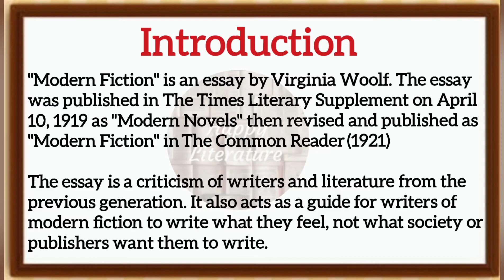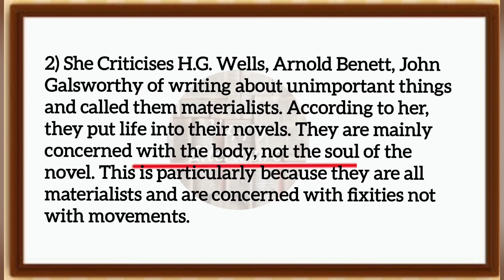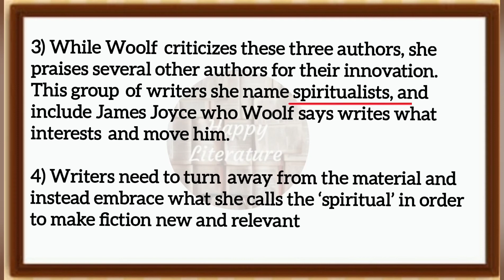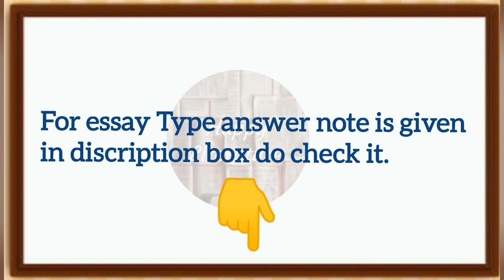Modern Fiction by Virginia Woolf,Complete analysis englishliterature(Literary Criticism and Theory)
We have a book on Literary Criticism and Theory. It contains notes of all important topics. You can buy the same on Amazon, Flipkart and Notionpress website.

Analysis of Virginia Woolf's Essay Modern Fiction.
Summary of Modern Fiction by Virginia Woolf.
Literary Criticism and Theory.

 A short summary and analysis of Virginia Woolf’s 1919 essay

Virginia Woolf’s essay ‘Modern Fiction’, which was originally published under the title ‘Modern Novels’ in 1919, demonstrates in essay form what her later novels bear out: that she had set out to write something different from her contemporaries. Analysis of this important short essay reveals the lengths that Woolf was prepared to go to discredit earlier writers and promote a new style of writing, which she calls ‘Georgian’ and was often referred to as ‘impressionist’ at the time, but which we now know better as ‘modernist’.

In ‘Modern Fiction’ (1919), Virginia Woolf takes issue with those Edwardian novelists writing in the early years of the twentieth century who, in some ways, might be seen as relics of the nineteenth-century realism outlined above: her three targets, Arnold Bennett, John Galsworthy, and H. G. Wells, are all labelled ‘materialists’ because of their preoccupation with predictable and plausible plots and their interest in describing the exterior details – the clothes a character
 wears, the furniture in a room – when what Woolf, as a reader, really wants to know is what is going on the heads of their characters.

But we never get this from Arnold Bennett and his ‘materialist’ peers. Writers need to turn away from the material and instead embrace what she calls the ‘spiritual’ in order to make fiction new and relevant. Woolf mentions a short story by the Russian writer Anton Chekhov (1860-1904), ‘Gusev’, in which nothing much happens: the story is based on mood and character rather than action or plot.

Others had got there before Woolf: in ‘Modern Fiction’ she mentions Thomas Hardy and Joseph Conrad, praising them for moving away from such traditional realism or ‘materialism’ in fiction in favour of a newer and more subjective and psychological mode in English fiction.

she also praises Anton Chekhov’s short stories – which would go on to influence Katherine Mansfield – and singles out his short story ‘Gusev’, in which nothing much happens, as a fine example of this new mode of fiction. This new impressionistic and psychologically focused mode of writing, which would move away from Victorian realism and push fiction into new territory, would later become known as ‘modernism’.

TGT English
PGT English
UGC NET JRF English
University of Lucknow Literary Criticism and Theory.
University of Mumbai literary Criticism and Theory
IGNOU Meg 05 Literary theory and Criticism.